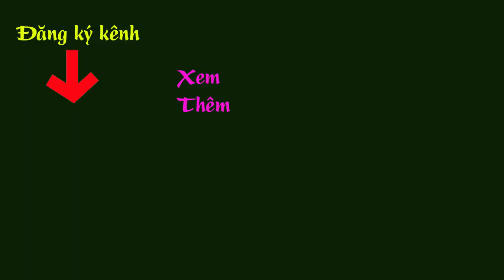Top 5 cây đại thụ to và cổ nhất thế giới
Bonsai Việt - Top 5 cây đại thụ to và cổ nhất thế giới.

Bonsai Việt thân chào các bạn!